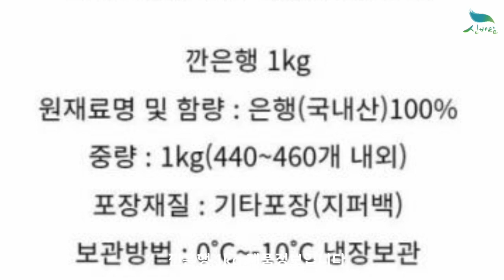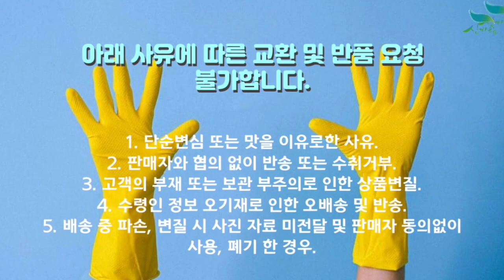[신바람 농산물 협력업체 판매상품 - 은행 열매 깐은행 1kg 국내산 - 중고트랙터 중고농기계 경운기 관리기 스키로더 굴삭기 화물트럭 매매 직거래 장터 사이트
신바람 농산물 협력업체 판매상품 - 은행 열매 깐은행 1kg 국내산
은행 열매 깐은행 1kg 국내산